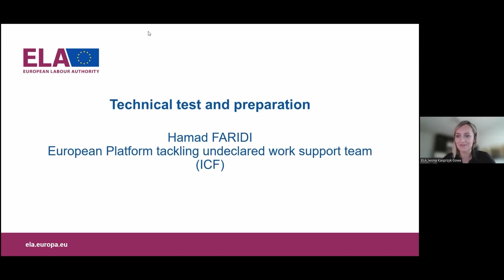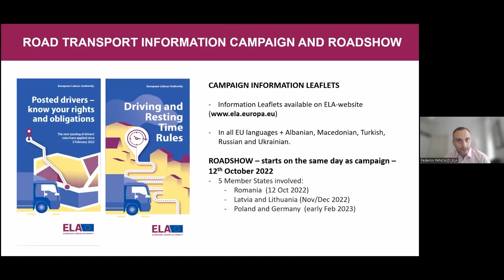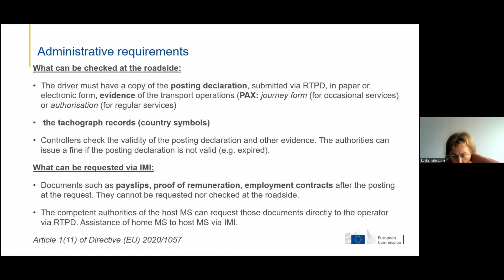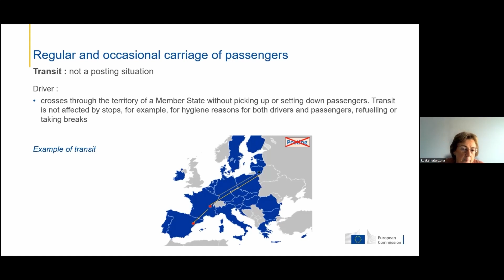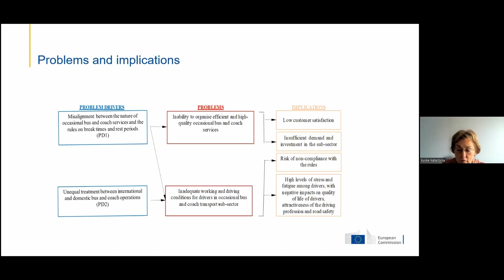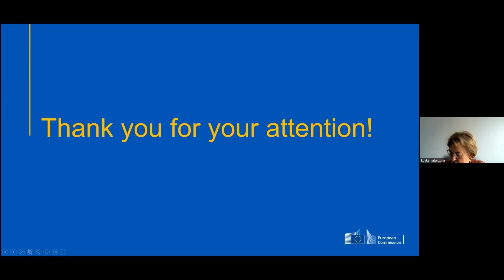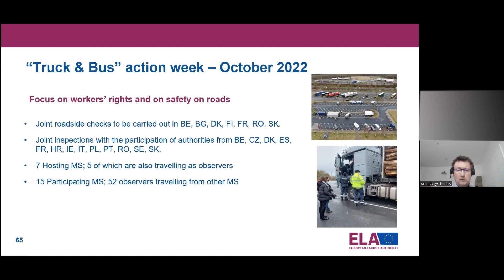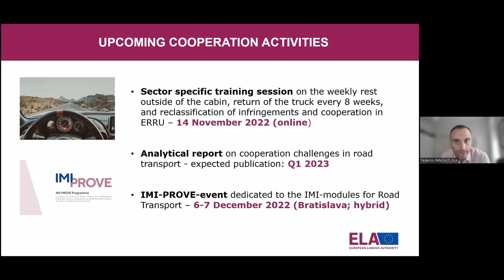Europos darbo institucijos ir Europos Komisijos organizuotas KELEIVINIO TRANSPORTO SEMINARAS.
EDI, bendradarbiaudama su Europos Komisija, surengė internetinį seminarą apie keleivinį transportą, kuriame dalyvavo *apie 350 dalyvių* , įskaitant darbo ir transporto inspektorius, socialinius partnerius ir policijos pareigūnus. Siekiant padaryti informaciją prieinamesne, buvo teikiamas vertimas žodžiu į visas oficialias ES kalbas. Visas šio vaizdo įrašo versijas įvairiomis kalbomis rasite dabartiniame grojaraštyje.

SEMINARO DARBOTVARKĖ
■ 03:50 – 19:03 *Įžanginė dalis ir informacijos apie ELA veiklą kelių transporto srityje 2022 m. atnaujinimas*
Federico Pancaldi, EDI bendradarbiavimo ir nacionalinio ryšių palaikymo pareigūnų biuro vadovas
Ewa Ptaszyńska, Europos Komisijos Kelių transporto politikos GD MOVE skyriaus vedėjo pavaduotoja

■ 19:05 – 39:08 *I sesija Vairuotojų komandiravimas keleivių vežimo kelių transportu srityje*
Europos Komisijos GD MOVE politikos pareigūnė Katarzyna Kuske  pristatė naujai priimtas gaires dėl naujų vairuotojų komandiravimo keleivių vežimo srityje taisyklių, įskaitant apibrėžtis, sąvokas ir kai kuriuos pagrindinius scenarijus.

■ 39:10 – 01:03:22 *II sesija Vienkartinių keleivių vežimo paslaugų ataskaita*
Europos Komisijos GD MOVE politikos pareigūnė  Katarzyna Kuske, remdamasi Reglamento (EB) Nr. 561/2006 8 straipsnio 10 dalimi, pristatė pagrindines tyrimo dėl vienkartinių keleivių vežimo paslaugų (GD MOVE) išvadas.

■ 01:03:23 – 01:22:58 *III sesija 2022 m. sunkvežimių ir autobusų savaitės. Pirmieji pastebėjimai*
Seamus Lynch, EDI deleguotasis nacionalinis ekspertas, pranešė apie Roadpol ir EDI 2022 m. kartu organizuotas sunkvežimių ir autobusų savaites.

■ 01:22:59 - 01:25:58 *Baigiamosios pastabos*